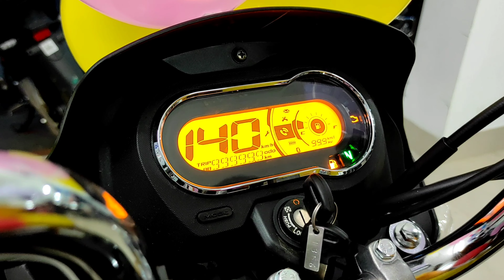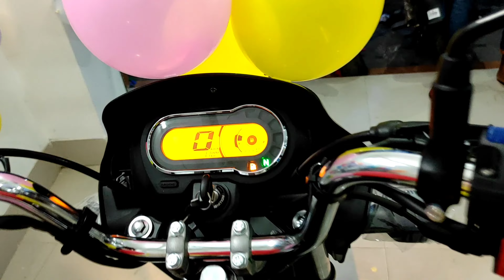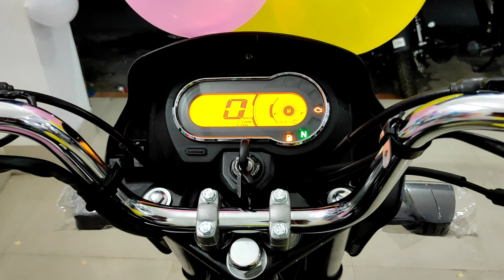SPLENDOR PLUS XTEC LAUNCHED... SEHAN HERO MOTOR,D.BARASAT@AyaatAnam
2022 Hero Splendor Plus Xtec

The entry-level bike has remained more or less similar, in terms of specs, barring a few additional surnames like ‘Plus’ and ‘Pro’. The motorcycle offers bare basic equipment and focuses more on reliability which has been one of its key USPs. That said, Hero MotoCorp has now launched Splendor Plus XTEC.

All new 2022 Hero Splendor Plus Xtec is priced from Rs 72,900 ex-sh. It is packed with features such as Full Digital Meter with Bluetooth connectivity, Call & SMS alert, RTMI (Real Time Mileage Indicator), low fuel indicator, LED High Intensity Position Lamp (HIPL) and exclusive graphics.

Ranjivjit Singh, Chief Growth Officer, Hero MotoCorp, said, “Hero Splendor has been a trend-setter for decades. The motorcycle has been impressing a diverse range of customers with its trust, style, performance and its enhanced range of comfort features. We are certain, Hero Splendor+ XTEC will yet again set a new benchmark – in terms of both technology and visual style, and deliver on the brand promise of comfort and safety.”

Malo Le Masson, Head of Strategy and Global Product Planning, Hero MotoCorp, said, “Hero Splendor is the most popular and the best-selling motorcycle in India, a true companion to millions across India. It has been an icon for almost three decades and will still continue to inspire many with the launch of the Splendor+ XTEC model, adding technologically advanced features and a smart modern design.